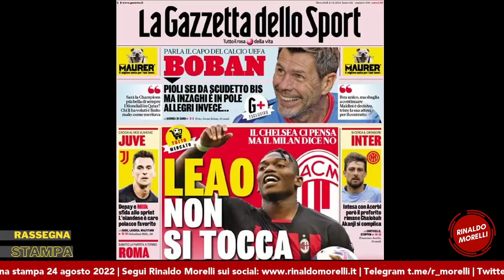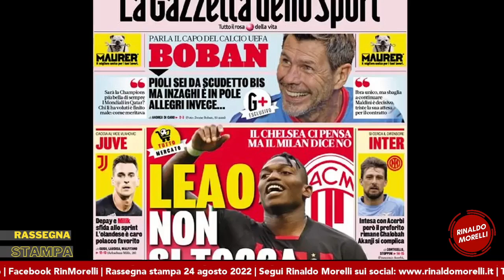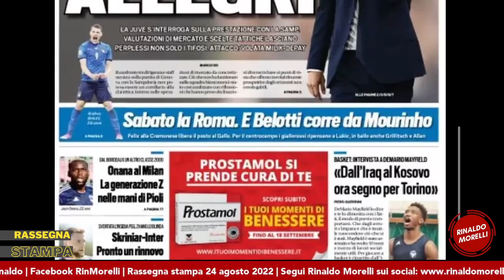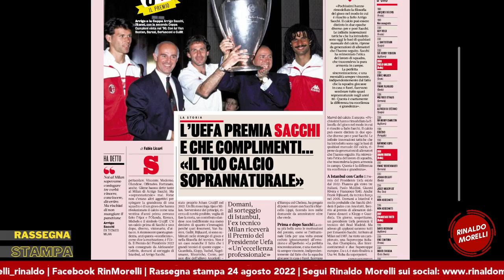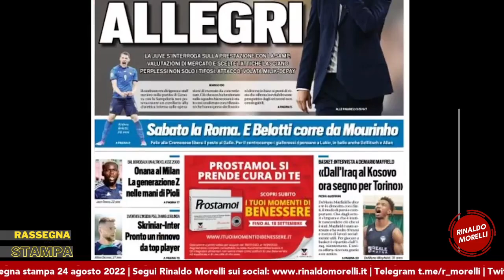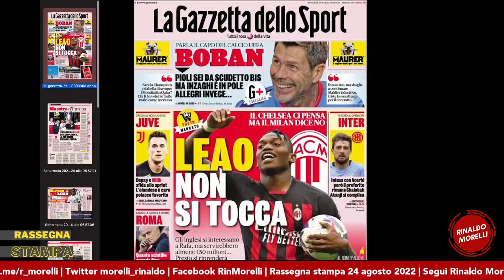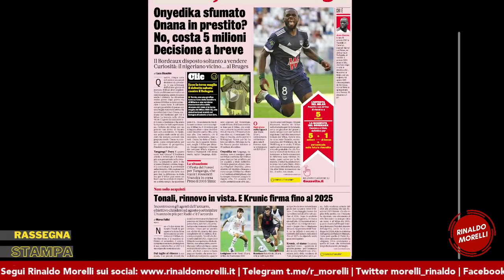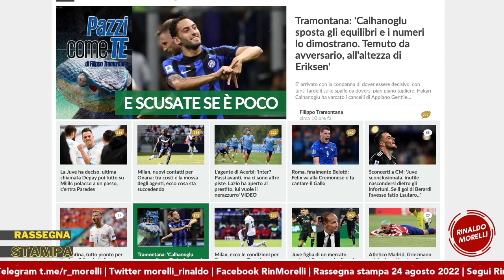Leao-Chelsea: muro. Acerbi all'Inter e Milik alla Juventus! Rassegna Stampa ep.120 | 24.08.22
La lettura delle prime pagine dei quotidiani sportivi del 24 agosto 2022. Uno sguardo alle principali testate italiane ed estere con le notizie di giornata sul calcio e sul Milan.